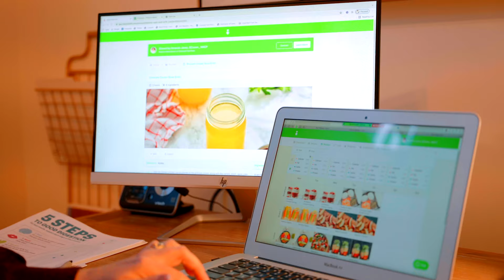Concept Nutrition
Amanda Janes can help you get back on track with healthy eating, through the holistic nutrition services she provides at Concept Nutrition.

She takes time with each client, going through nutrition counselling and meal planning, to help them get back to feeling like themselves.